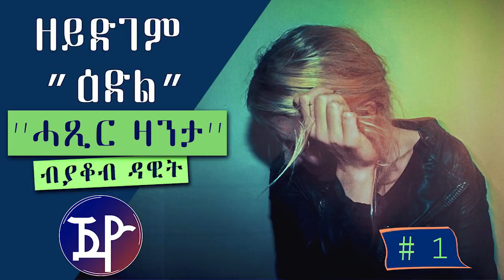Zeydgem Edl | ዘይድገም ዕድል #1 - New Eritrean Short Story 2018 by Yacob Dawit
''New Eritrean Story'' ''Eritrean Story 2018''